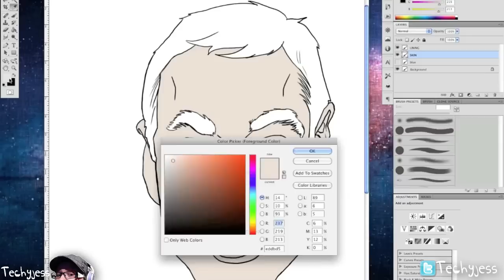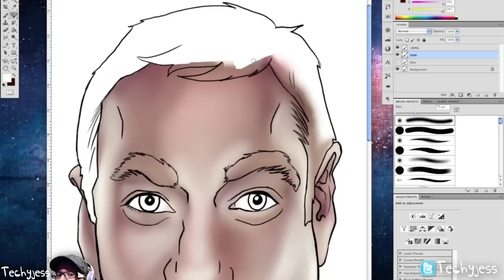BAZINGA (sheldon cooper) speed painting!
Hey everyone! Sorry this doodle is up so late! I tried to get it uploaded for late Friday but the power went out again so i had to start all over! Anywho hope you enjoy!

-Toodles